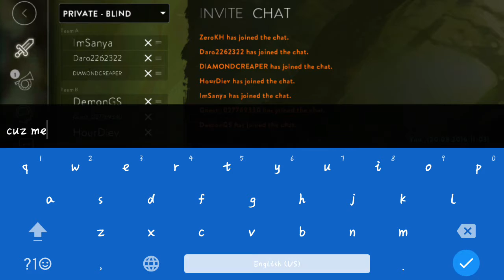Vainglory Party Private On Guild KhmerAmazing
Just for fun 03/11/16